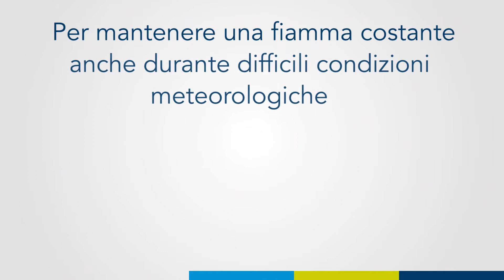(IT) FireWare Hybrid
L'Ibrido può essere usato per simulare un incendio per praticare diverse tecniche di spegnimento. Una caratteristica unica di Hybrid è che può essere usato sia con che senza acqua. Le fiamme sono ampie e dinamiche quando si usa l'acqua, ma senza l'acqua il fuoco è anche completo, grazie all'unica piastra di fondo perforata in acciaio inossidabile.

Per maggiori informazioni su questo prodotto, visita il nostro sito web